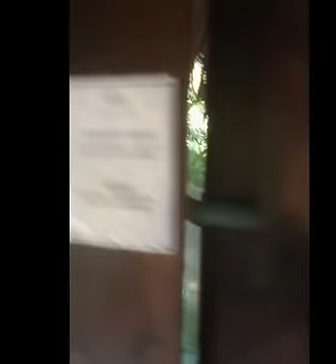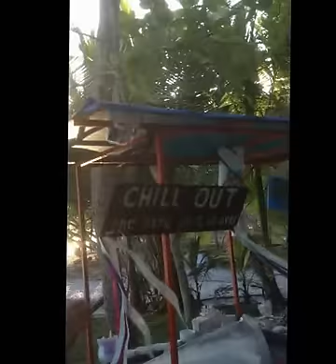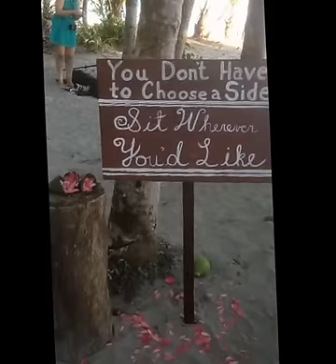mark tour of costa rica wedding 18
mark tour of costa rica wedding day